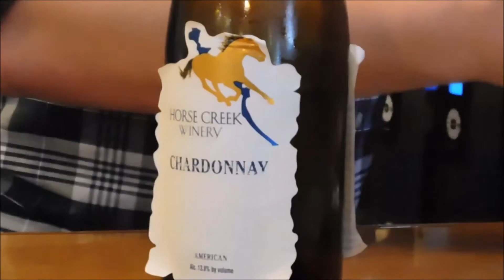winery and vineyard